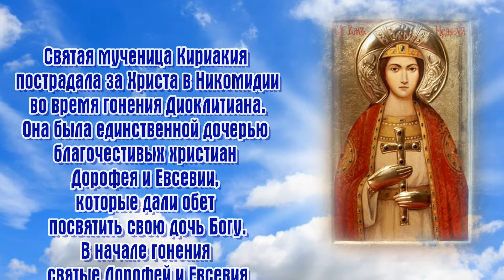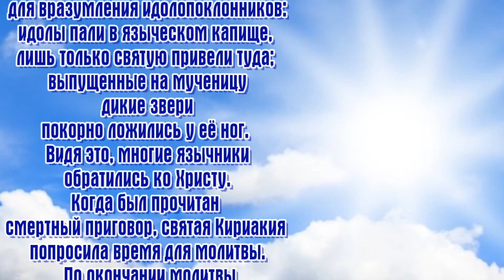Мученица Кириа́кия (Неделя) Никомидийская - 20 июля ДЕНЬ ПАМЯТИ.